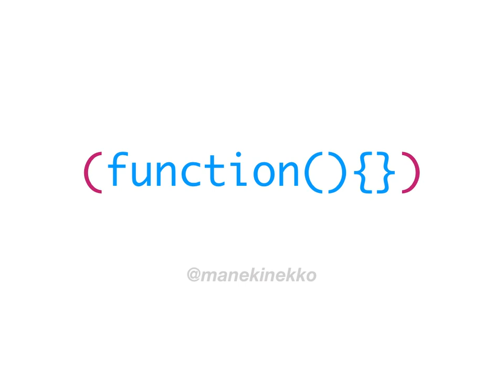Understanding IIFE in 7 seconds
–Fat Arrow Function Edition–